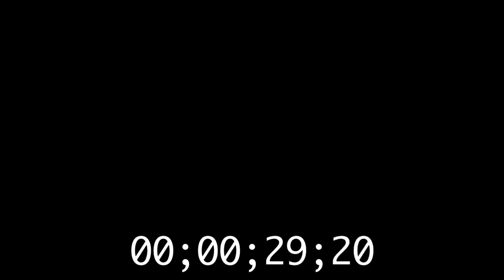EP23 Airborne Assassination